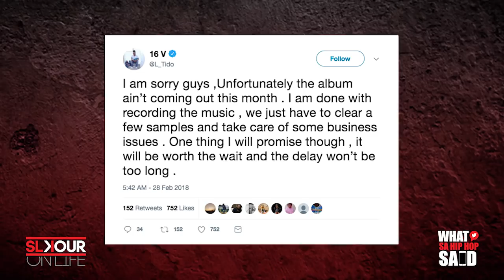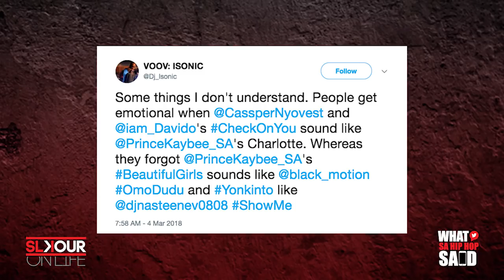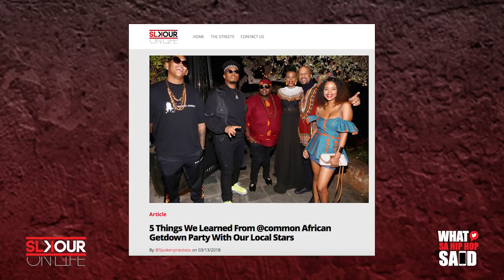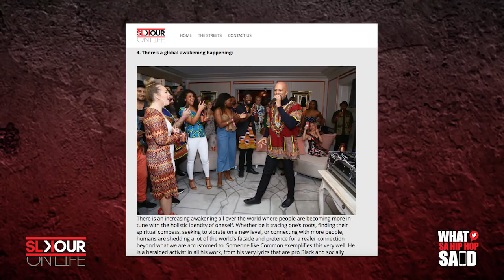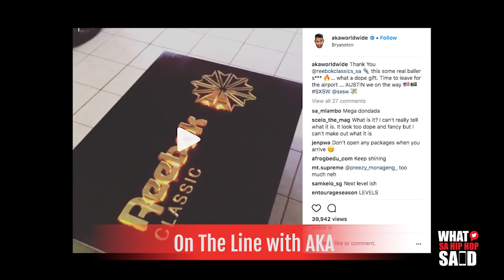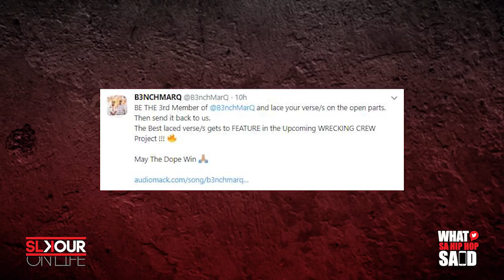What SA Hip Hop Said, Episode 3 ft L-Tido, Kid Tini, AKA x PJay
In episode 3 of What SA Hip Hop Said, we look at L-Tido's album delay, Kid Tini's beef with A-Reece, how far Supa Mega is with the album, and we also speak to PJay (Benchmarq) about how the TouchNGo challenge went.